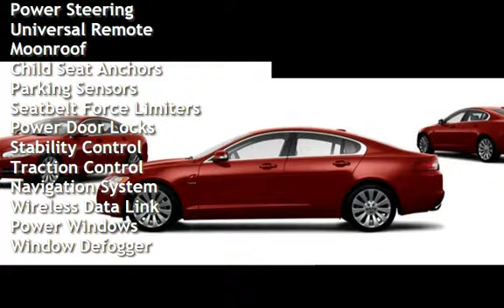2009 Jaguar XF Premium Luxury for sale in PHOENIX, AZ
Introducing the 2009 Jaguar XF Premium Luxury, a true masterpiece of engineering and luxury. Powered by a monstrous 4.2L V8 engine, this vehicle delivers an impressive 300 horsepower and 310ft. lbs. of torque, providing an unforgettable driving experience. The Radiance exterior and Champagne leather interior create a stunning combination, exuding sophistication and elegance. This vehicle has been meticulously maintained, with less than 42,000 miles on the odometer, averaging less than 3,000 miles per year. With an impressive fuel efficiency of 16 MPG in the city and 25 MPG on the highway, you can enjoy the thrill of the ride without breaking the bank. The factory default features are nothing short of exceptional, including a premium sound system, adaptive headlights, and an advanced navigation system. This vehicle also boasts a clean CARFAX report, ensuring peace of mind for its new owner. Don&#39;t miss your chance to own this immaculate 2009 Jaguar XF Premium Luxury. We are a family-owned used car dealer with over 40 years of automotive experience. We are celebrating 16 years of business in the Phoenix area. We are the highest-rated used car store in the Valley!!  Buy with confidence we are 4.9 out of 5.0 on average on our customer reviews! From the minute we purchase the cars, to the time you pick up your new car for delivery, we always go the extra mile for our customers. We disclose all we know about our cars to all of our customers.  All sales include a 5-year FREE maintenance plan AND CARFAX report.!